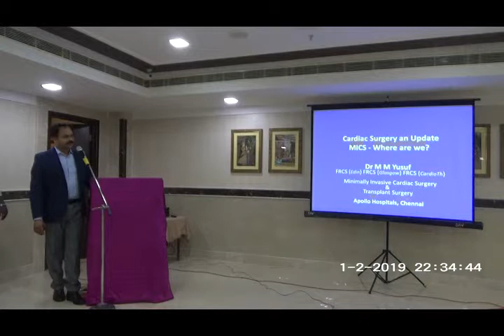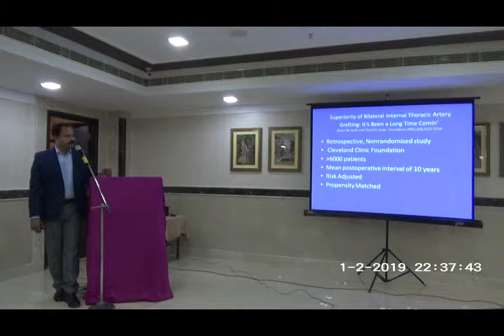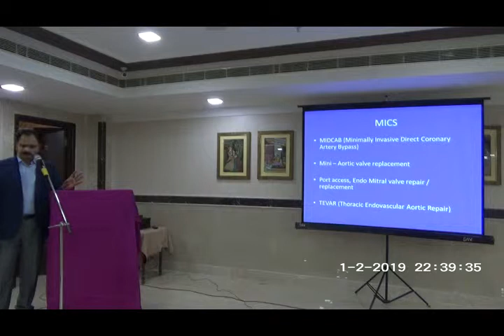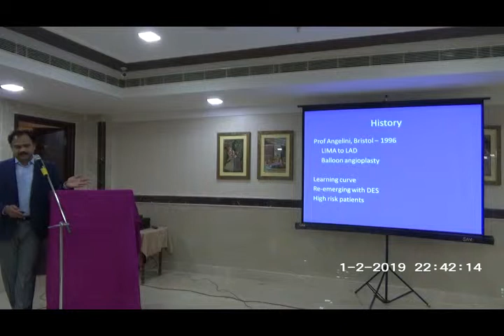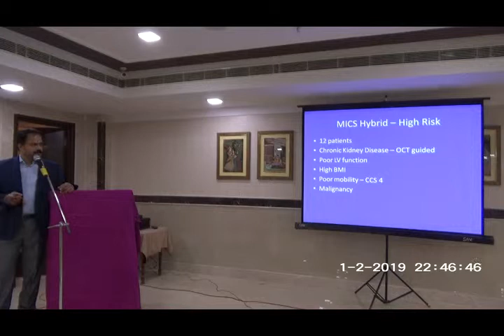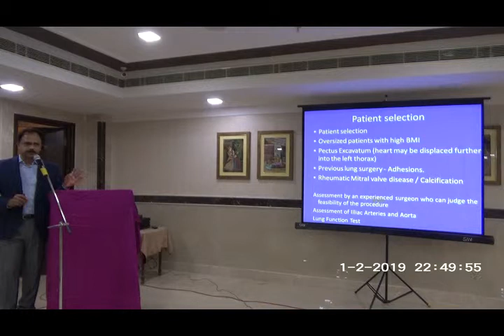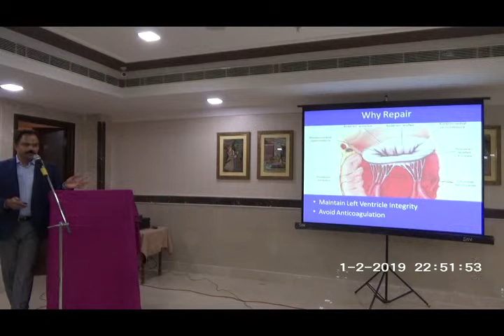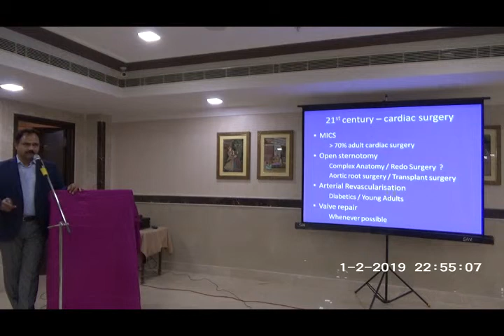Advances in Cardiac Surgery - Dr.M.M.Yusuf